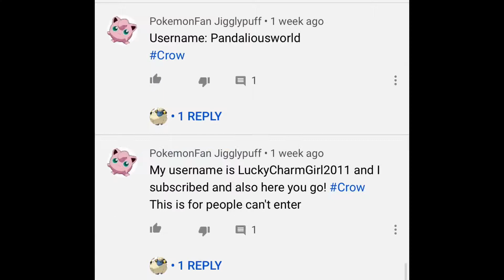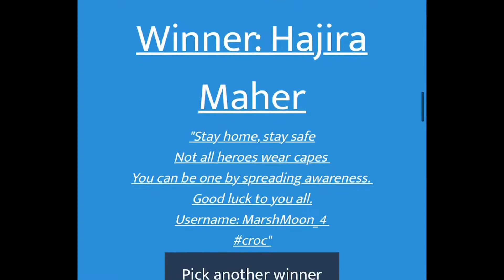Winner Of The Crocodile | Gacha Life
🐊Crocodile!🐊